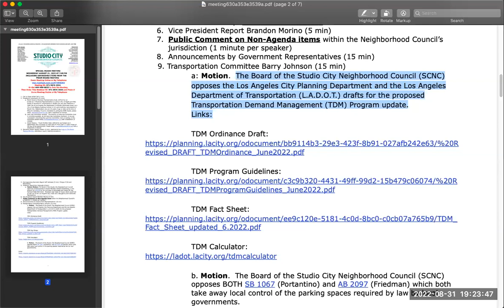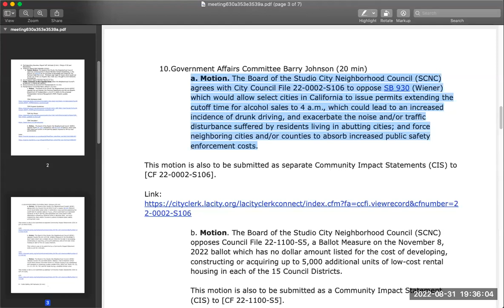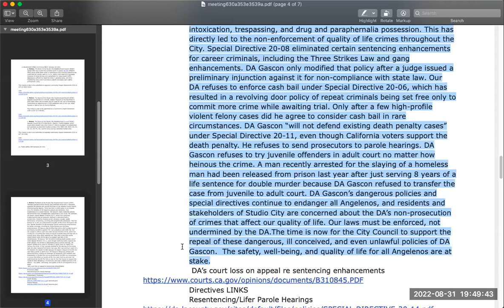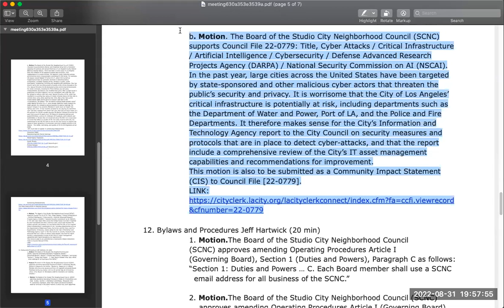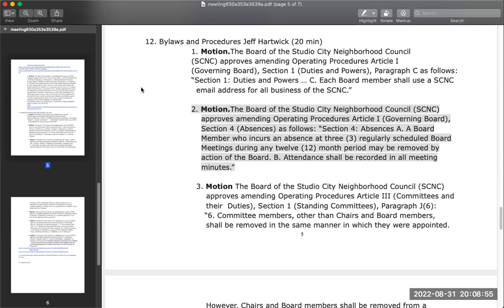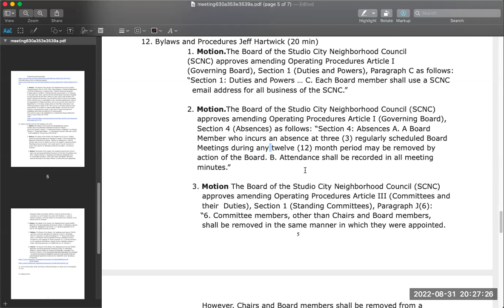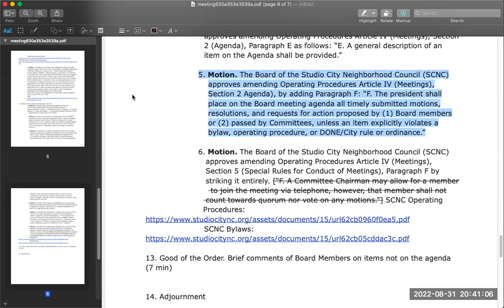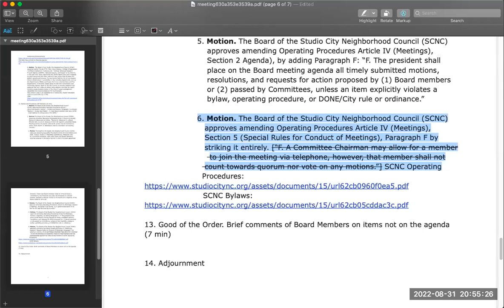SCNC Special Board meeting 8/31/22